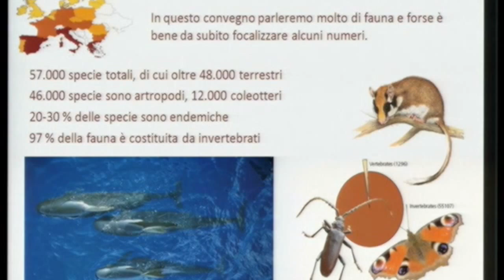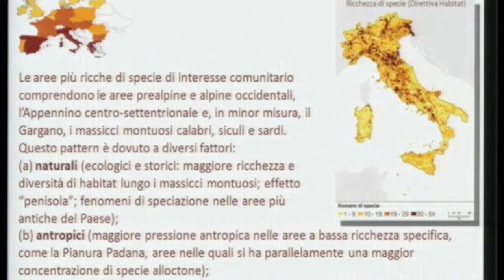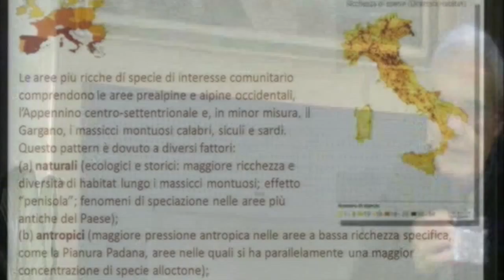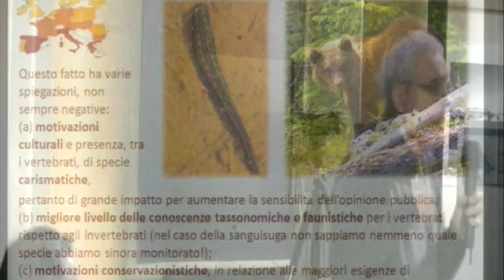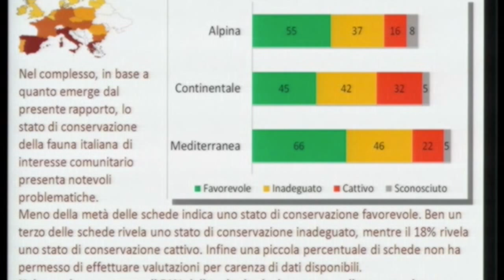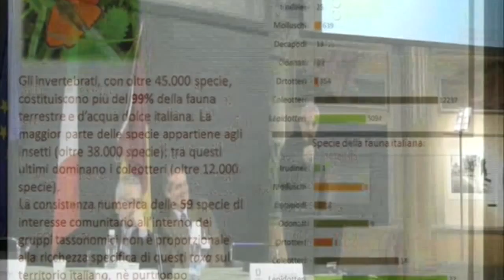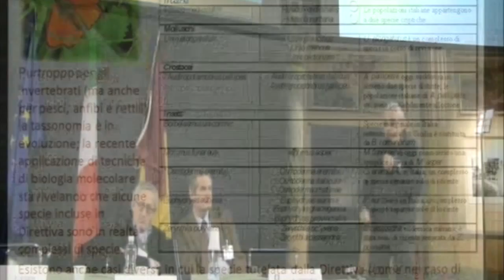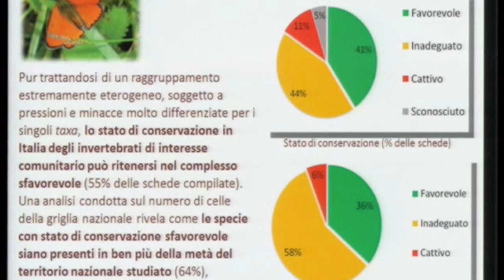Fabio Stoch ( Comitato Scientifico Fauna d'Italia )